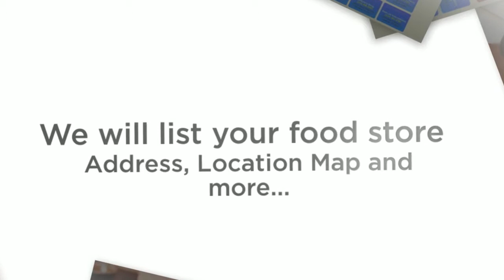African Food Stores and Restaurants